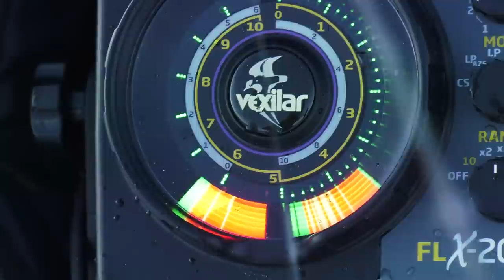Overnight Ice Camping | Sakakawea Walleye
Overnight ice camping for Lake Sakakawea walleye.  We explain the hub and equipment necessary for ice camping  in comfort.

Ice camping has become more popular as equipment continues to improve.  We choose a large hub shelter for the additional room.  Besides a heater, cots, folding table and cook stove, we also recommend a rubber mat to use as a floor along with electric fans, LED Lights and a carbon monoxide detector.  We also show some of the accessories available in the new Clam Hub Lock system that enable you to mount lights, rattle reels and rod holders to your hub bracket that enable you to be more efficient with space.

Lake Sakakawea is a massive reservoir on the Missouri River in western North Dakota that is a tremendous walleye fishery.  We breakdown productive ice fishing locations and productive presentations for catching walleye on this beautiful reservoir.